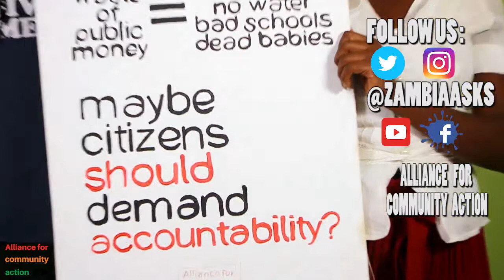Loyalty enforcement or law enforcement?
Should government officials be given special treatment if they are facing charges of stealing our money?

Facebook: Alliance for Community Action